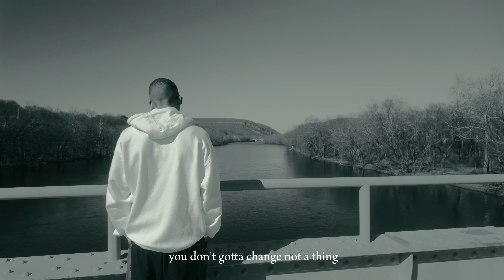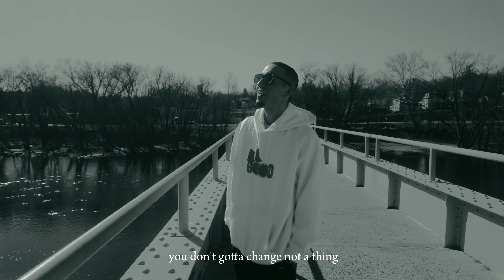Krispel - Willing to Save You (Official Music Video)